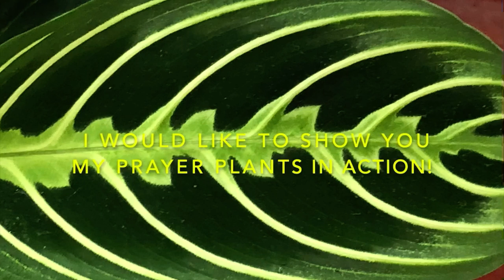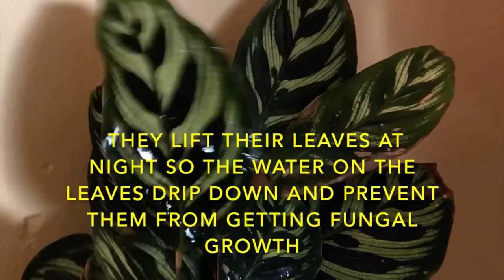My Prayer Plants